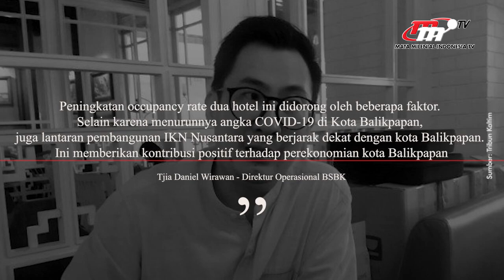BSBK Memanfaakan Momen Pembangunan IKN untuk Meningkatkan Kinerja Bisnisnya | Flash News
PT Wulandari Bangun Laksana Tbk (BSBK) mencoba memanfaatkan momen pembangunan IKN Nusantara untuk meningkatkan kinerja bisnisnya.

Penulis Naskah:
Ilman Khoirul Umam

Editor:
Intan Rizky Novyanni
Gita Aziza Achmad